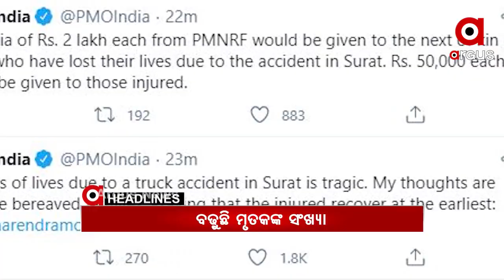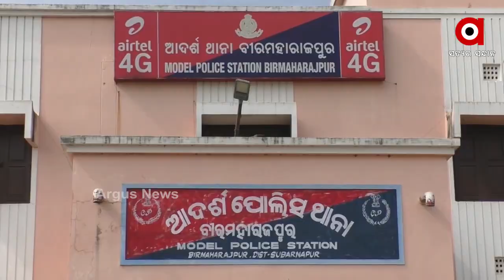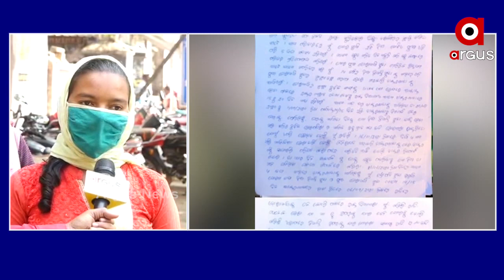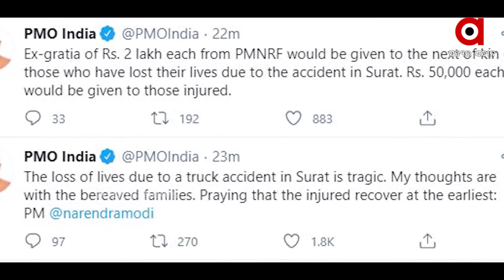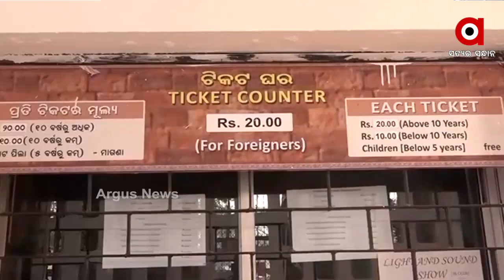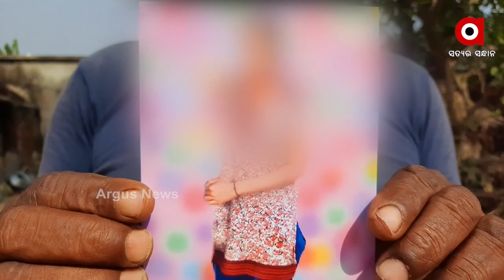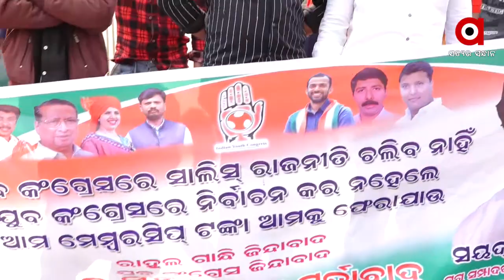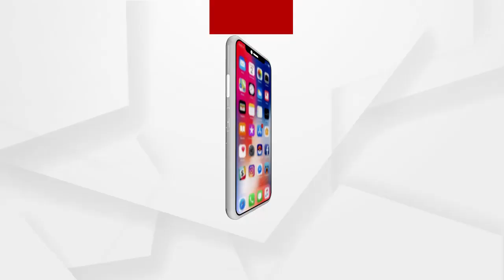Argus Update News 11Am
ସୁରଟ କୋସମ୍ବାରେ ଶ୍ରମିକଙ୍କ ଉପରକୁ ଟ୍ରକ୍ ମାଡ଼ିଯିବା ଘଟଣା...
ସୁବର୍ଣ୍ଣପୁର ପାଲିଗାଁରେ ଅଘଟଣ...
ରକ୍ତରଞ୍ଜିତ ହେଲା ଶୁଳିଆ ପୀଠ...
ଦୀର୍ଘ ମାସ ପରେ ଆଜିଠୁ ଖୋଲିଲା ରାଜ୍ୟ ସଂଗ୍ରହାଳୟ...
ଆଜି ରାଜ୍ୟରେ ପହଞ୍ଚିବ ଦ୍ୱିତୀୟ ଦଫା କୋରୋନା ଟିକା...
ପୁଣି ଜୀବନ ନେଲା ଗଜ...